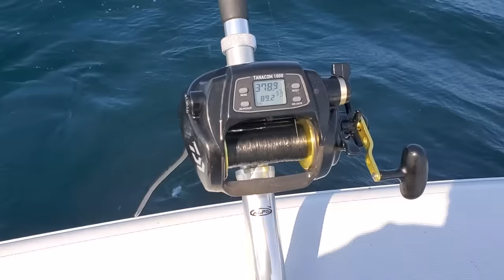Deep Drop Fishing Norfolk Canyon for Sea Monsters Part 1 (HUGE GROUPERS!)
We went out with Sunny Caraco on his boat "God's Playground" to the canyon for huge grouper and black belly rose fish offshore of Virginia Beach.  We loaded the boat! In this first part we show you the 5 man limit of Grouper to about 50#!  Even with electrics its a wrestling match with these things.  Wreckless Sport fishing will eventually be adding these kids of trips to our services. We need to get a couple of electric fishing reels first though! Part 2 willl be the black bely rose fish action!  The Diawa Tanacom 1000 electric fishing reel setups are a BEAST!

GOLD LEVEL
*BOB SIMONE
*SHADOWSTORM
*SIDNEY HARMON
KEY LEVEL
BEER MONEY
*Keith Guzy
(*CHARTER MEMBERS!)

Equipment used on SGO and where to find it:

Tactacam 5.0 Bow Package
Tactacam 5.0 WIDE angle
GoPro Hero 4 Silver bundle
Sennheiser MKE 2 elements - Action Mic for the GoPro HERO4
Rode video micro mic
Vivitar Zoom Mic
Phantom 3 4K Drone

Note:  You’ll want the bundle on a GoPro!  The different mounts are what makes it so unique.  TheTactacam now also works with GoPro style mounts!